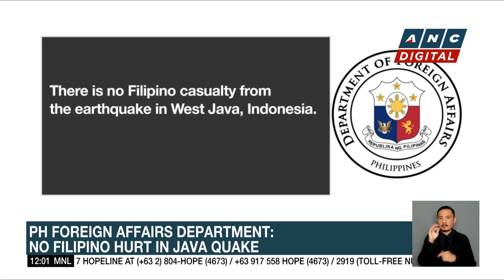No Filipino hurt in Java quake: DFA | ANC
Dateline Philippines: A shallow 5.6-magnitude earthquake killed at least 162 people.